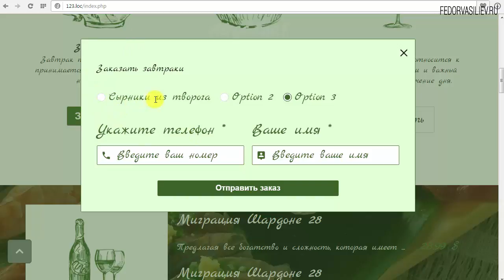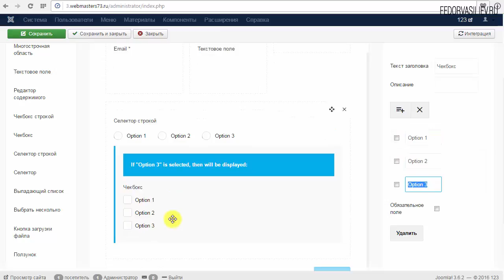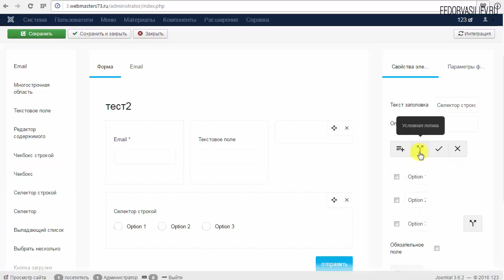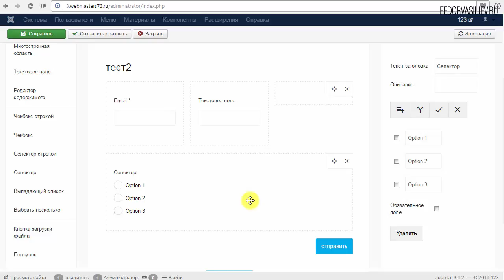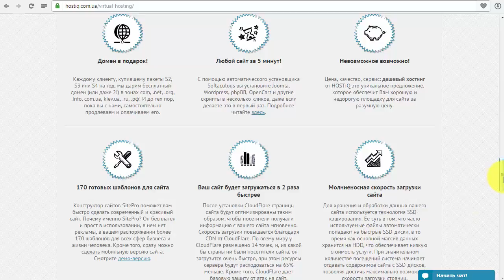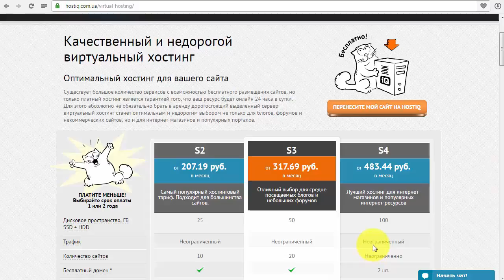9.Селектор в Forms | Joomla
В этом уроке я вам покажу классный инструмент без которого не обойдется не одна серьезная форма, это радиокнопка.